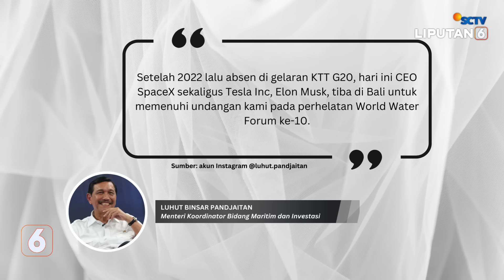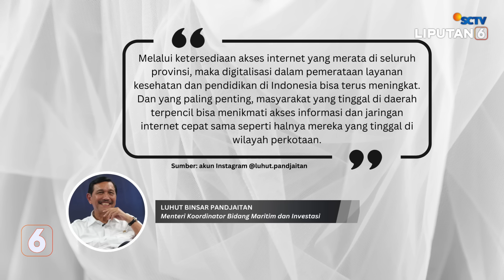Menko Marves Luhut Sambut Kedatangan CEO SpaceX & Tesla Inc, Elon Musk, di Bali | Liputan 6